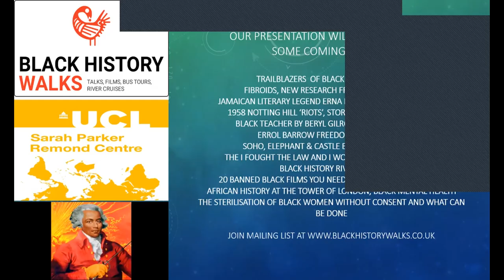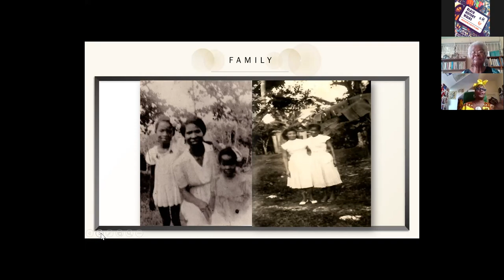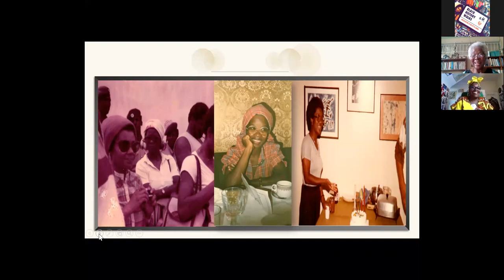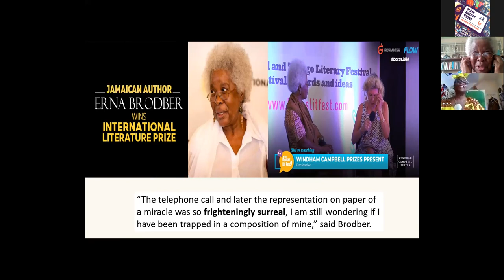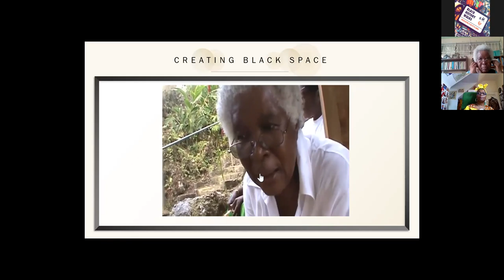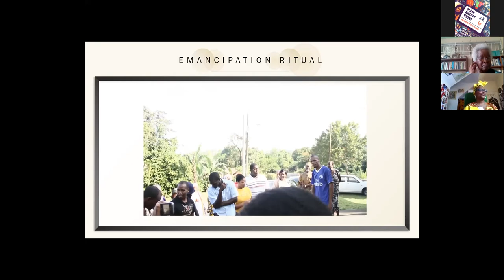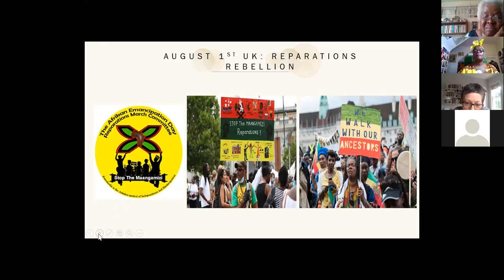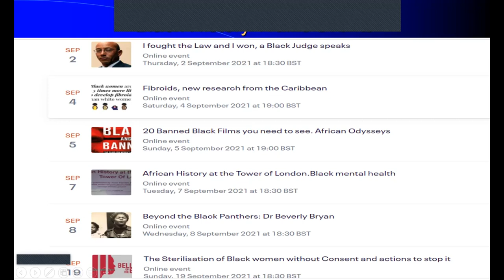Dr Erna Brodber, Jamaican literary legend in conversation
Jamaican, international literary icon whose work is studied in universities around the world. Dr Erna Brodber’s unusual prose, with its poetic form and spiritually redemptive content is a celebration of African diasporic folk cultures. Myths and untold narratives from her native Woodside, St Mary Parish in Jamaica are explored as the source of ancestral power, collective and communal healing. Her work centres on the development of Caribbean literary aesthetics through the consistent use of Jamaican patois and oral traditions, a conscientious methodology that deconstructs dominant Western imperialist forms.

As a Pan-Africanist she is committed to the collectivism and unity of Africans in the diaspora and their continuing struggles for psycho-social emancipation from slavery and colonialism.Writer in residence and former lecturer at the University of the West Indies, Dr Brodber is an author, community activist, cultural historian and sociologist. In her own words, she is best described as ‘an intellectual worker.’ Four of her acclaimed novels, Jane and Louisa Will Soon Come Home (1980), Myal (1988), Louisiana (1994), The Rainmaker’s Mistake (2007) and collection of lectures The Continent of Black Consciousness (2007) were published by the UK’s foremost Black owned independent press New Beacon Books. A fifth novel, Nothing’s Mat (2014) was published by the University of the West Indies Press.

She has received numerous awards, including the Gold Musgrave medal three times (from the Institute of Jamaica for her work in literature

In this grounding with Dr Michelle Asantewa, Dr Brodber shares her personal story, her work as a community organiser and her life-long research and community project ‘Blackspace’ rooted in her beloved home village of Woodside.

This event was organised by Black History Walks in conjunction with the Sarah Parker Remond Centre at U.C.L.

Dr Erna Brodber graduated from the University College of the West Indies (UCWI) in 1963 with a BA in History, continuing to complete the MSc Sociology and the PhD in History from the University of the West Indies (UWI). Her work, over many decades, has followed two distinct, though intersecting courses. Her sociological research has focused on social history and biography, the study of inner-city communities and the respective roles of race, gender, culture and class in Caribbean society.

Among the memorable titles of her numerous articles and book chapters are: “A Study of Yards in the City of Kingston”; “Oral Sources and the Creation of the Social History of the Caribbean”; “Reengineering Blackspace”; “The Emergence of Reggae: a 1986 Review” and “Fiction in the Scientific Procedure”.The last mentioned article makes the intimate connection with her other passion, in that between her formal sociological interventions, Erna Brodber, through her novels, has emerged as one of the leading contemporary writers from the Commonwealth Caribbean. From Jane and Louisa Will Soon Come Home (1980), through Myal (1988), Louisiana (1994), The Rainmaker’s Mistake (2006) and The World is a High Hill (2012), Brodber has developed as a distinct voice with an acute appreciation of the social, cultural and oral spaces of Jamaica and other venues of the African Diaspora.

Erna Brodber is the recipient of numerous awards, including the Order of Distinction, Commander Class from Jamaica, the D.Litt. from the UWI Mona and the Musgrave Gold Medal for Literature and Orature from the Institute of Jamaica. She has taught internationally and held visiting positions across the USA and Europe and, most recently, was Writer in Residence in the Department of Literatures in English here at the UWI Mona. While at SALISES Dr Brodber will be working on a collection of essays, tentatively titled “African-American and African-Jamaican Relations, 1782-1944”

Dr Michelle Asantewa is the editor and publisher of In Search of Mami Wata, an anthology of narratives and images of African Water spirits. She is also course leader on Black History Walks 12-week course, African Women Resistance Leaders: Political and Spiritual.

Look out for our new book 'Black History Walks in London Volume 1'. This is part of Jacaranda Books revolutionary Twenty in 2020 initiative to publish 20 books by 20 Black British authors in 2020. An unprecedented feat. 'Black History Walks in London Volume 1' is the 20th of that series but was delayed to this year due to the Coronavirus

African Women Resistance Leaders: Political and Spiritual course Part 1
20 Banned Black films you need to see
African Graphic Novels; the rise of Black superheroes
The economic impact of African hair, local and global
19th century superheroine Sarah Parker Remond
1958 Notting Hill remembering the 'riots' and black resistance
Black history bus tour, Black history river cruise